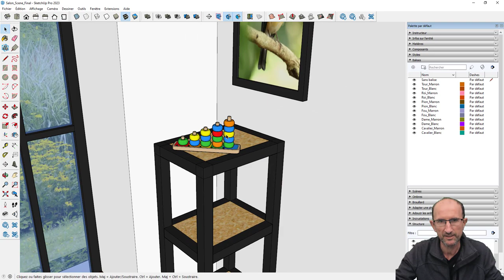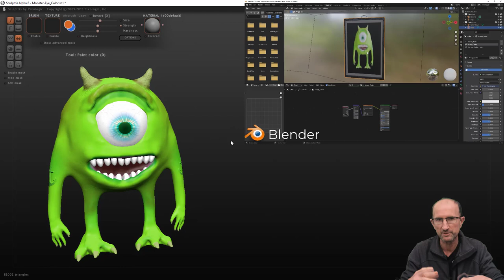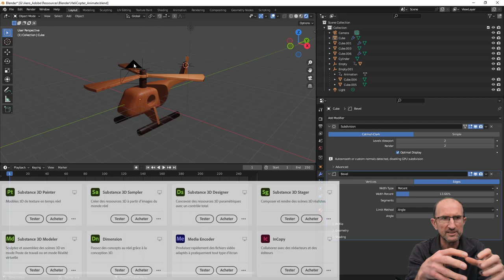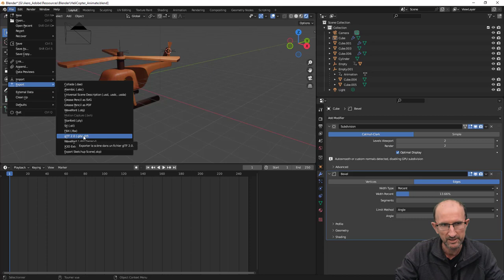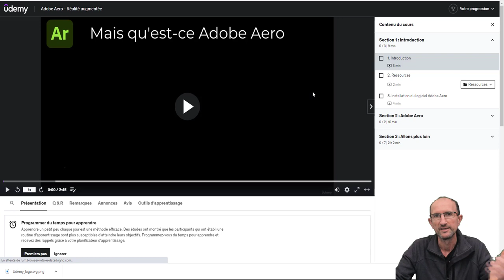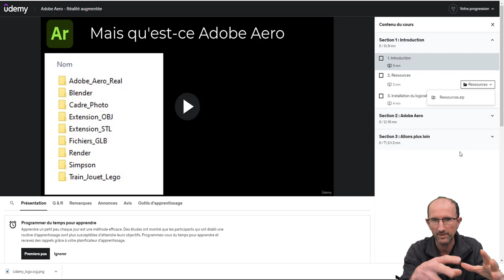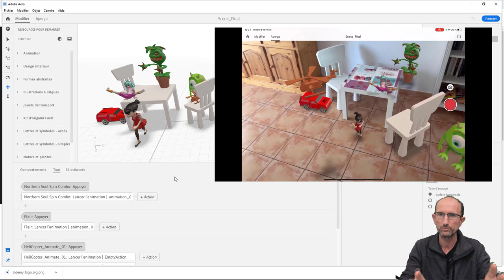Réalité augmentée - Adobe Aero - Sketchup - Blender - Tinkercad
Après avoir fait deux vidéos sur la présentation de la réalité augmentée grâce à votre smart phone ou votre tablette, cette fois-ci, je vais vous proposer une vidéo plus complète et plus descriptive, mais si vous vous voulez en savoir plus, alors je vous glisse le lien de ma formation complète sur le logiciel Adobe Aero.

00:00 Introduction
00:04 Présentation de la playlist
00:35 Présentation sur Sketchup
02:10 Présentation sur Sculptris
03:09 Présentation sur Blender
05:11 Présentation Adobe Aero
05:27 Présentation formation
06:12 Finalisation et conclusion